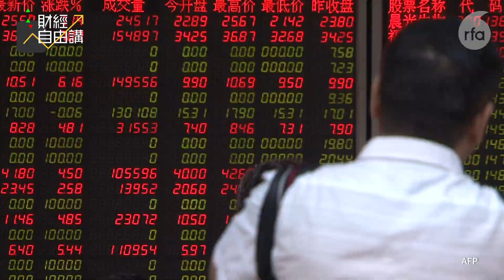【財經自由講】習總親自指揮親自部署 北交所股票出現「零成交」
2019年後，香港金融中心地位和功能迅速沒落。

兩年後，在中國國家主席習近平親自指揮下，打算另起爐灶，設立北京證券交易所，為大陸較小型企業提供多一個集資渠道。

2023年1月12日，大陸財經界傳來消息，北交所創下了一項紀錄，一個有史以來有A股股票幾乎「零成交」紀錄。

翻查資料，過去幾個月，北交所有不少股票，每天平均成交幾萬元人民幣，全天成交六千多元。

當初有人信誓旦旦要在上海、深圳金融市場分一杯羹，甚至要取代香港，一年多後，成績又是怎樣呢？

主持：利世民、顏寶剛 、梁頌恆

（以上評論純屬主持個人觀點，並不代表本台立場。）